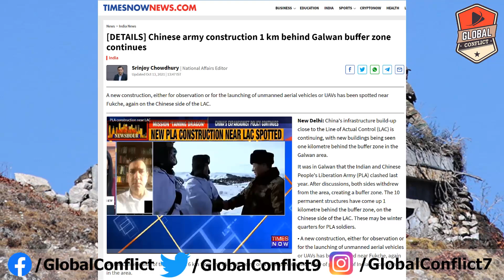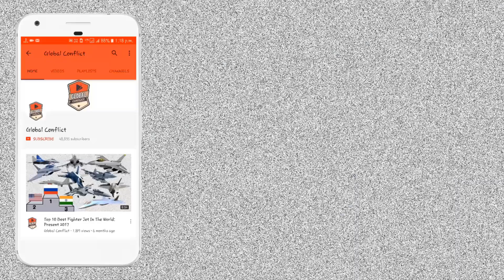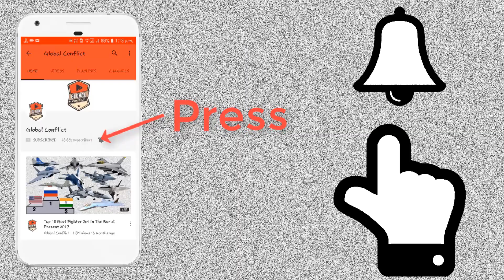Galwan Buffer Zone से 1 km पीछे Chinese Army का निर्माण जारी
China’s infrastructure build-up close to the Line of Actual Control (LAC) is continuing, with new buildings being seen one kilometre behind the buffer zone in the Galwan area.  It was in Galwan that the Indian and Chinese People’s Liberation Army (PLA) clashed last year. After discussions, both sides withdrew from the area, creating a buffer zone. The 10 permanent structures have come up 1 kilometre behind the buffer zone, on the Chinese side of the LAC. These may be winter quarters for PLA soldiers.

• A new construction, either for observation or for the launching of unmanned aerial vehicles or UAVs has been spotted near Fukche, again on the Chinese side of the LAC. It is 6 km from the LAC, but being on a hilltop, has a clear view of positions of Indian securitymen in the area.

• The PLA is building a tunnel-like structure, again on its side of the LAC. This is behind Mobada La, close to the LAC

• A new road is being built between Sirijap and Khurnak and also, between Moldo and Rudok. Another road is being built along the Pare Chu River.

• Construction in the Depsang area– two small concrete buildings and temporary structures like sheds and barracks have been visible.

The Army chief, General MM Naravane, has also spoken of Chinese infrastructure close to the Line of Actual Control.